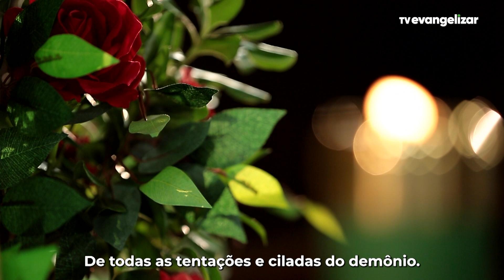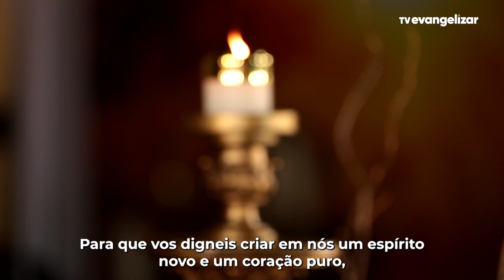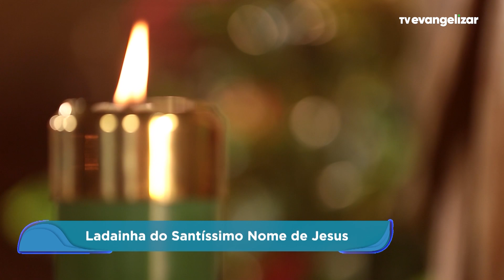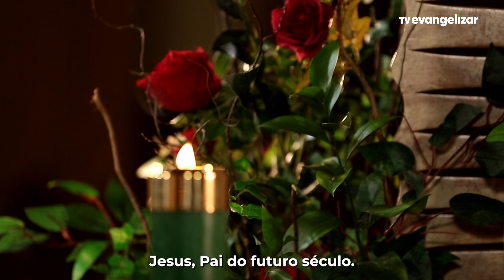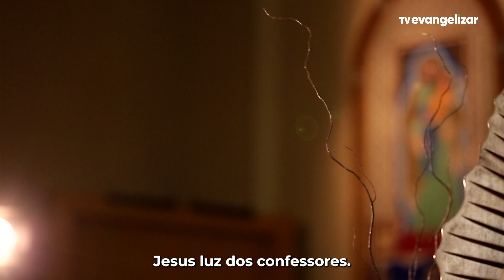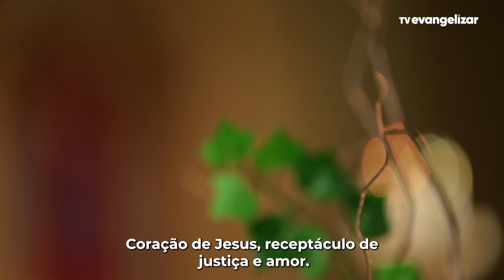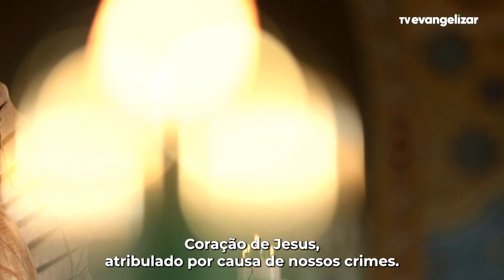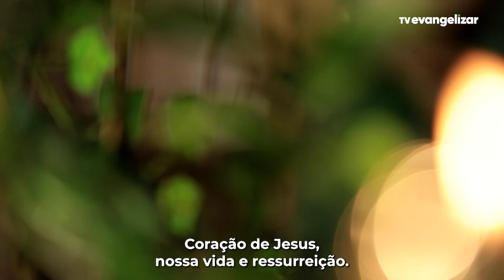Consagração Total à Nossa Senhora - 27º dia - 3º dia da terceira semana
✔ Clique no sininho para receber aviso do youtube sempre que tiver vídeo novo aqui no canal
E TEM MAIS:
Muitas esposas vêm até mim com perguntas quase sempre muito parecidas com essa, e são mais ou menos assim...
O que faço para ter diálogo no meu casamento? O que fazer se meu marido não se abre? Por isso o meu método Esposa Influente existe, para ajudar esposas a florescer no casamento sem DR (o famoso Discutir a Relação)

E como a maioria das pessoas descobre o que precisa ser mudado a partir do momento que busca seu propósito, foi também assim que eu também comecei a construir o meu. E por isso escrevi o e-book para quem quer viver uma Verdadeira Prosperidade, que vai muito além das finanças: